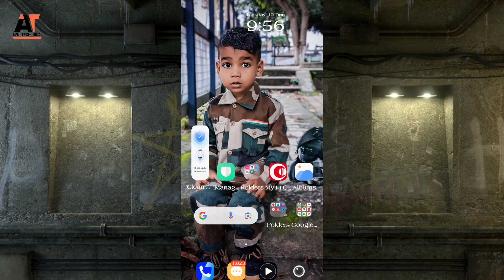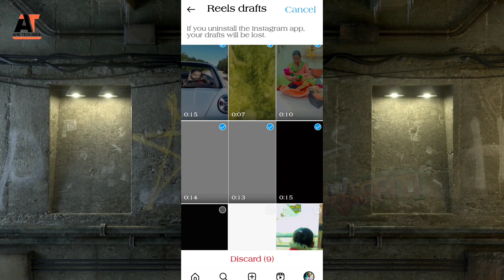how to delete Instagram draft videos aasani se.😊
how to delete Instagram draft videos